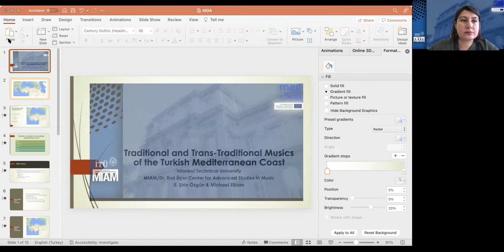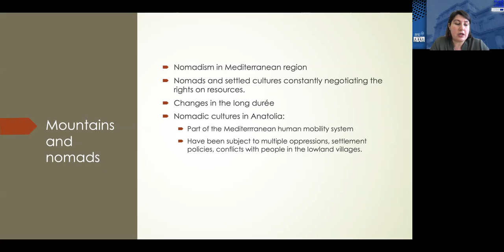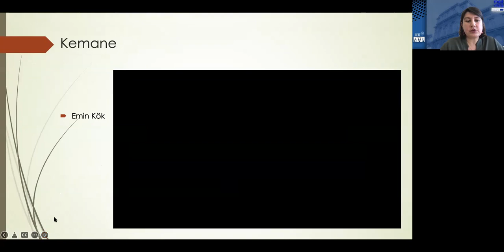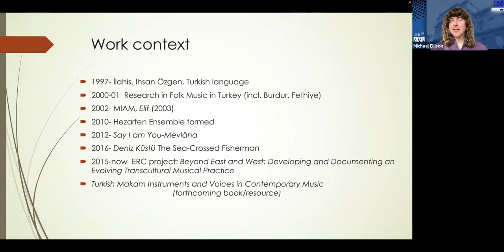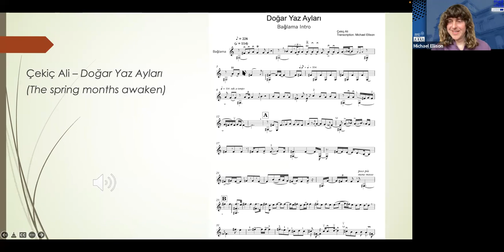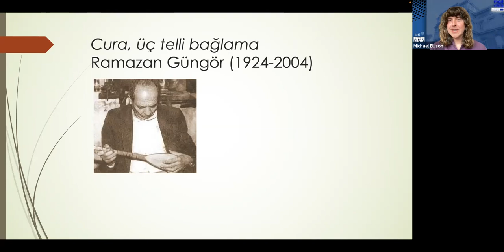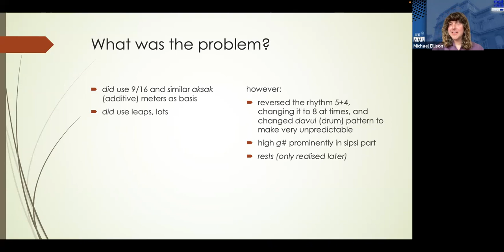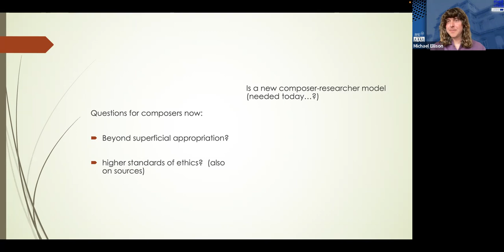Traditional and trans traditional music of the Turkish Mediterranean coast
This webinar focuses on the diversity of musical traditions in the Anatolian coast of the Mediterranean and Aegean seas. We will explore the musical cultures in this region and discuss the possibility of transcultural musical creation, by drawing on the experiences of Michael Ellison, an American composer who works with local musicians. We will be focusing on the importance of “regional” instruments and non-dominant narratives for composers who are seeking to raise the bar in their engagement with source musics and in their efforts to create direct collaborations with musicians.
Speakers: Şirin ÖZGÜN and Michael ELLISON
Proposed and produced by Istanbul Technical University MIAM

Medinea On Air is a free, interactive online exchange of knowledge for young artists. Free upon registration and for all young artists -instrumentists, composers and conductors- from the Euro-Mediterranean region and above. Medinea On Air is supported by the Erasmus+ programme and coproduced by: ARC Research & Consultancy | Ente Musicale di Nuoro | Escola Superior de Música de Lisboa | Festival d'Aix-en-Provence / Mediterranean Youth Orchestra | Istanbul Technical University / Dr. Erol Üçer Center for Advanced Studies in Music MIAM | University of Ljubljana, Academy of Music

The Medinea network is supported by: the Erasmus+ programme & the Fondationorange